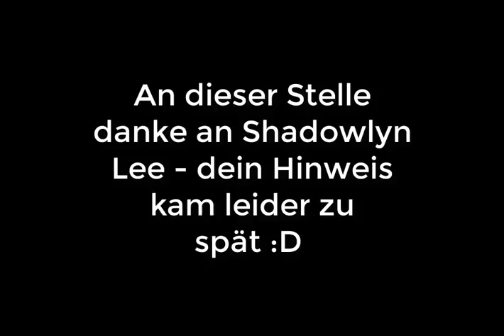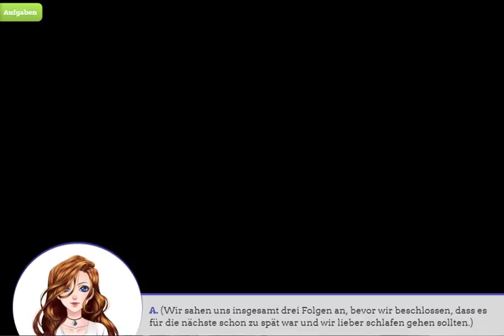SWEET AMORIS CAMPUSLEBEN #070 – Serien gucken mit Yeleen- Episode 14 (1/5) [German/Deutsch]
Episode 14 Part 1/5 – "Abendsonne"-Rayan Route
Die Vorlesungen an der Anteros Academy gehen weiter! Deine Arbeitsgruppe hat viel zu tun.
Rosa fühlt sich allmählich besser und sie braucht dich.
Um sich bei dir für deine Unterstützung zu bedanken,
bereitet sie eine Überraschung für dich vor!
Sweet Amoris- Campusleben ist ein Otome Game, entwickelt und vertrieben vom französischen Videospielehersteller Beemoov.
Die Handlung dieses kostenlosen Onlinespiels für Mädchen trägt sich mehrere Jahre nach den Abenteuern von Sweet Amoris zu. Circa vier Jahre nach Schulende kehrt Sucrette in die Stadt zurück, in der sie einen Großteil ihrer Gymnasialzeit verbracht hat, um dort ihr Studium fortzusetzen.
Zwischen Liebe, Freundschaft und den ersten Problemen des jungen Erwachsenenlebens verspricht das Campusleben aufregend zu werden! Komm und entdecke deine Geschichte in diesem französischen Liebesabenteuer!
Plattform: PC/Microsoft Windows
Ihr kommt im Spiel nicht weiter oder habt Probleme, die Illustrationen zu erhalten? Dann schaut doch gleich mal auf diesen Lösungsblogs vorbei:
Vityria auf Facebook. Liken und Gesellschaft finden!